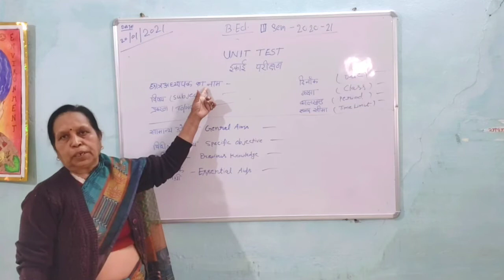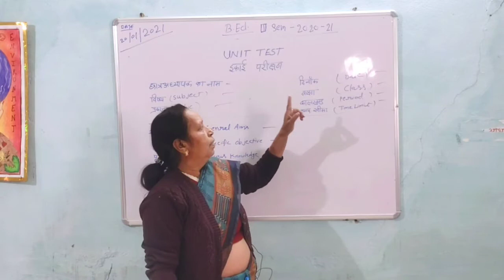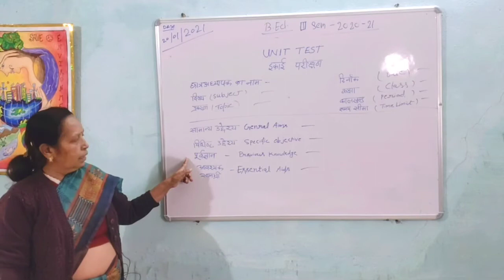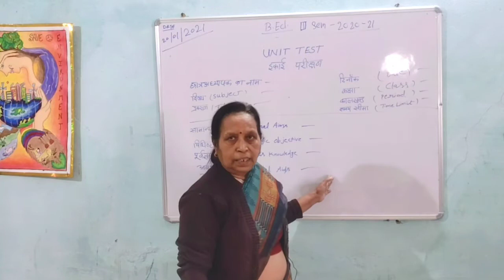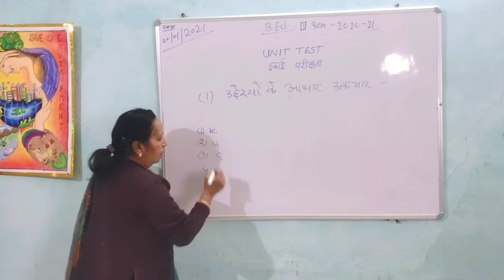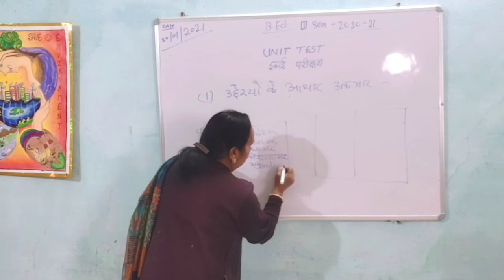unit test for practical work B.Ed. third semester